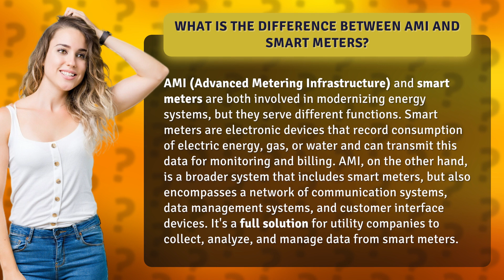What is the difference between AMI and smart meters?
AMI vs Smart Meters: Understanding the Difference • AMI vs Smart Meters • Discover the distinction between AMI and smart meters in this informative video. Learn how smart meters record energy consumption while AMI offers a comprehensive solution for data collection and management.